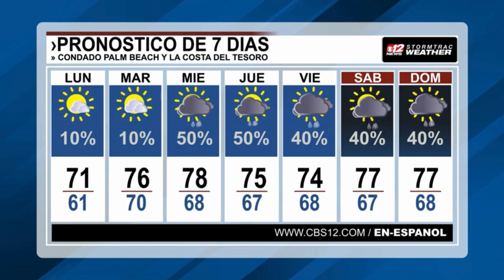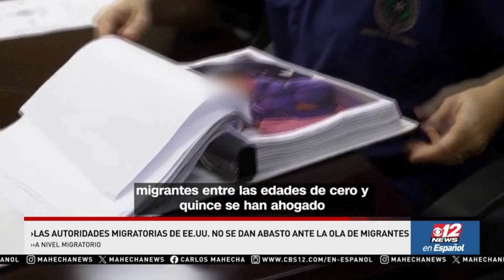Details revealed in double homicide in WPB, Annual fee for electric cars: CBS12 En Español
Here are the stories of CBS12 En Español, for today, Monday, December 11, 2023, on MY 15 WTCN at 6:30 p.m. and 11:30 p.m. Tune in with Carlos Mahecha.

1. New details revealed in double homicide in West Palm Beach
2. Florida lawmakers propose annual fee for electric car drivers
3. Texas is on the verge of making illegal border crossings a state crime.